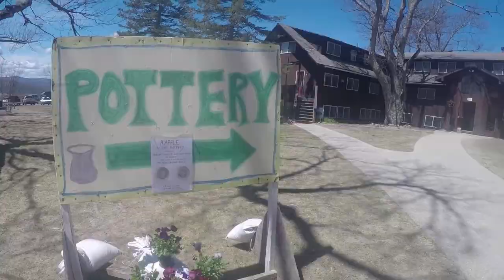May Day 2015